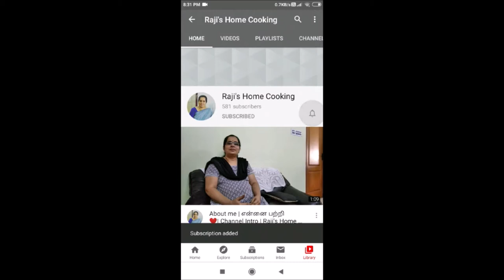My Weekly Veggies🍄🧅 Purchase | நான் வாங்கும் வார காய்கறிகள் | Raji's Home Cooking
Watch my Weekly Vegetables Organization/Purchase in Tamil.